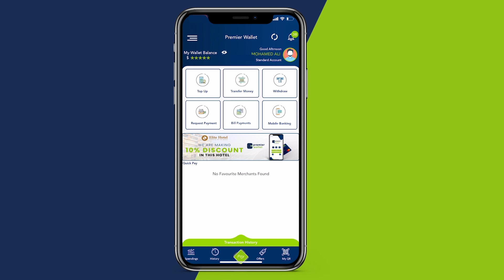Danjire Axmed Ciise Cawad “Faroole iyo Gaas ayaa Dimuqraadiyad ku dhaqmayay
Danjire Axmed Ciise Cawad “Faroole iyo Gaas ayaa Dimuqraadiyad ku dhaqmayay waxaa hada noo muuqata waa dariiqii Dikteytarka”